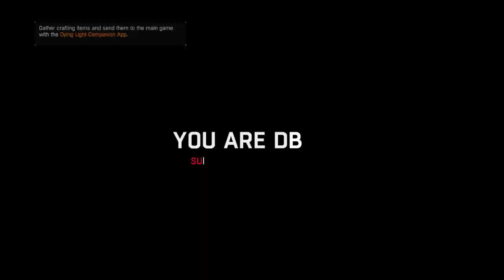Dying Light: The Following